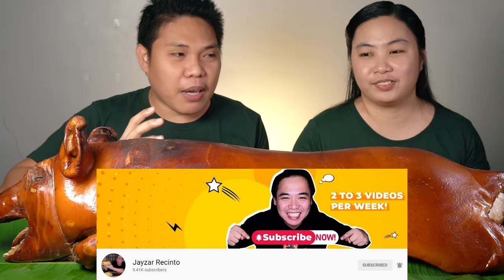NATIVE LECHON BABOY MUKBANG collab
NATIVE LECHON BABOY MUKBANG collab with  @Jayzar Recinto

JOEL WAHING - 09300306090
TAG IYA SA LECHONAN
CAMOLENAS, CORDOVA CEBU

bisaya_studio